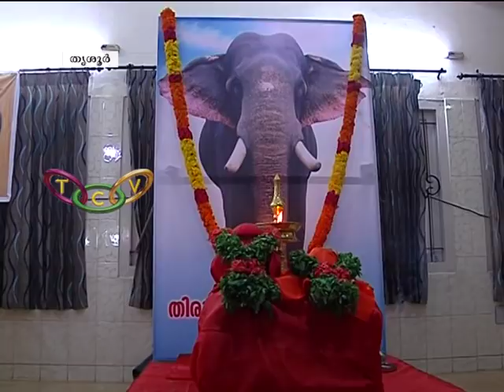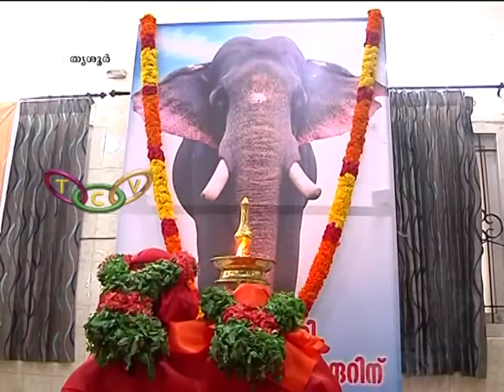തിരുവമ്പാടി ശിവസുന്ദർ അനുസ്മരണം | Thiruvambadi Sivasunder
വിടപറഞ്ഞ അഴകിന്റെ ആനരൂപം കളഭകേസരി തിരുവമ്പാടി ശിവസുന്ദറിന് തിരുവമ്പാടി ദേവസ്വത്തിന്റേയും ആരാധകരുടെയും കണ്ണീരില്‍ കുതിര്‍ന്ന ആദരാഞ്ജലികള്‍. തൃശൂരില്‍ സംഘടിപ്പിച്ച അനുസ്മരണ യോഗത്തില്‍ നിരവധി പേരാണ് എത്തിയത്.